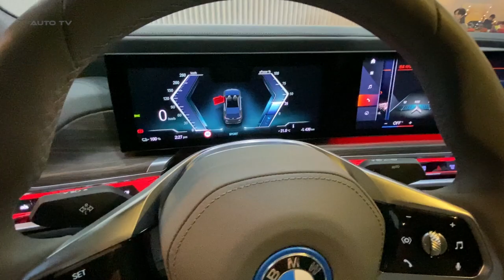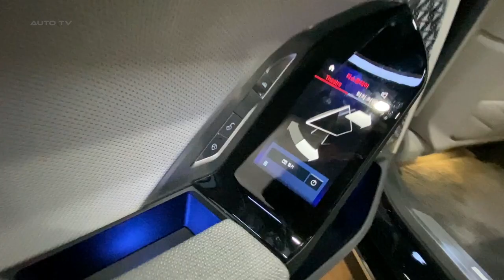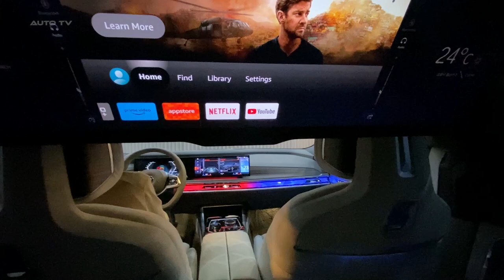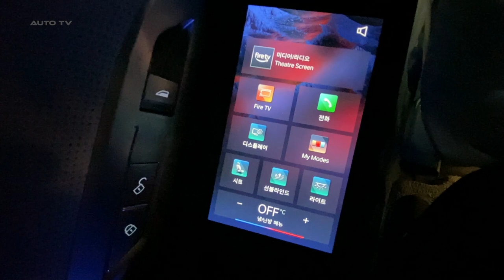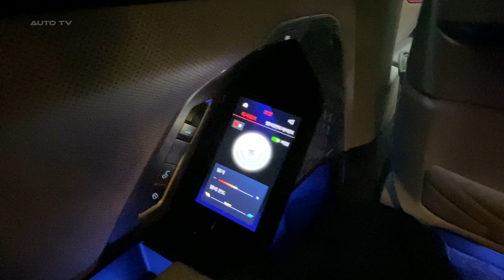NEW 2023 BMW I7 xDrive - FIRST LOOK Exterior, Interior, THEATRE Mode (Seoul Mobility Show)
Introducing the 2023 BMW i7, the newest member of BMW's esteemed electric luxury sedan portfolio. This automotive masterpiece harmoniously blends cutting-edge technology, sophisticated design, and unparalleled performance, elevating it to a class of its own.

At the heart of this electric marvel, dual synchronous induction motors work in unison, generating a remarkable 536 horsepower and 549 pound-feet of torque. This power enables the i7 xDrive60 to reach 60 mph from a standstill in a brisk 4 seconds. Furthermore, the vehicle boasts an impressive range of up to 300 miles on a single charge, making it a practical choice for long-distance travel.

The i7's exterior design is the epitome of elegance, featuring a sleek profile and aerodynamic contours that exude style and sophistication. Upon entering the cabin, occupants are greeted with a luxurious environment that includes heated and cooled seats, wireless charging, ambient lighting, and seamless integration of Apple CarPlay and Android Auto through a 12.3-inch touchscreen infotainment system. All of these features come at a starting price of one hundred and twenty thousand dollars, subject to fluctuations depending on the chosen trim level and options packages.

Safety remains paramount in the BMW i7, with a comprehensive suite of standard driver assistance features that include adaptive cruise control, lane keep assist, blind spot monitoring, automatic emergency braking systems, and rear cross traffic alert. For those who desire even greater peace of mind, the optional Driver Assistance Professional package offers enhanced safety technologies such as active steering assistance for improved lane centering and evasive maneuver assistance.

The 2023 BMW i7 xDrive60 is currently available at select dealerships throughout the nation.  I encourage you not to delay in experiencing the revolution that is this exceptional all-electric vehicle.